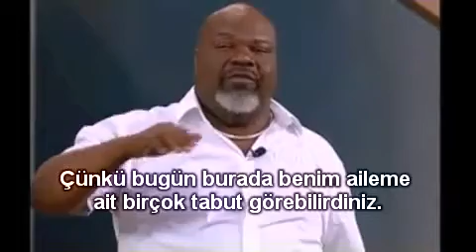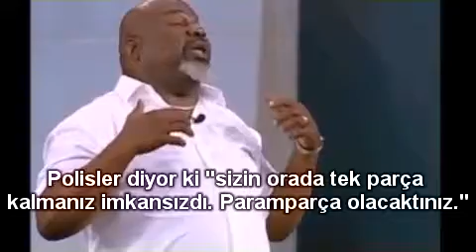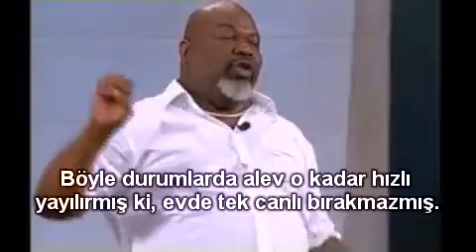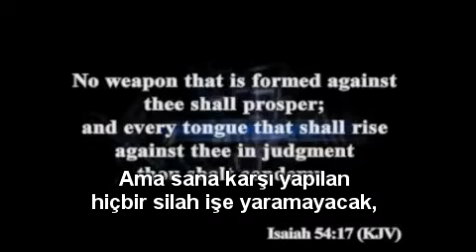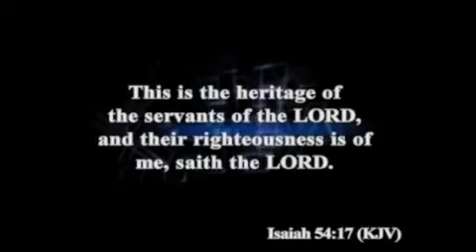videoplayback 4 4